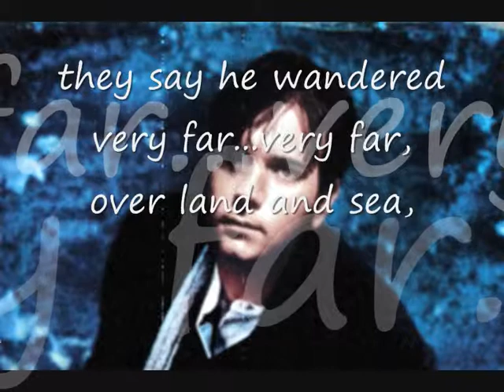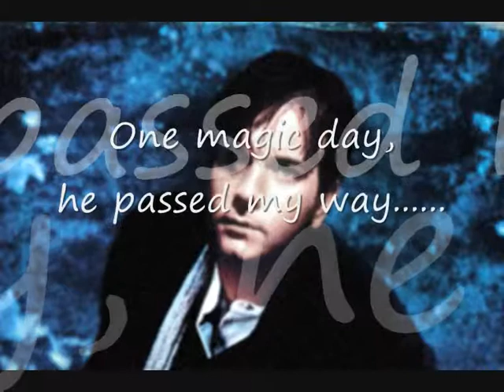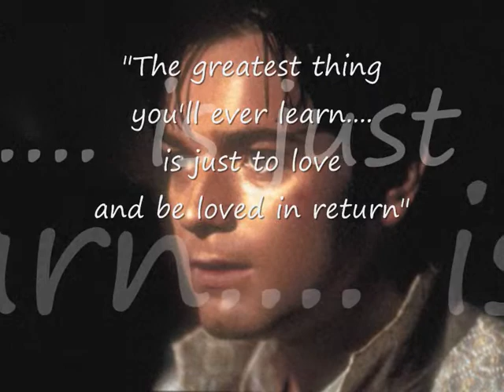Moulin Rouge Tribute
I'm sorta crazy bout moulin rouge at the mo...i dont know y but i feel like i rushed this wen i took my time with it...hope u like anywayz...plz rate nd comment...^.^